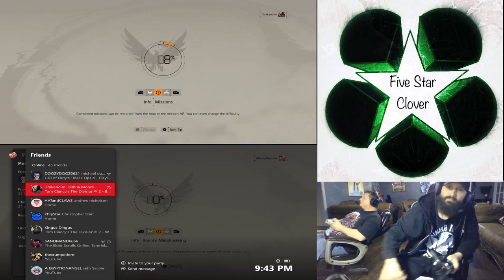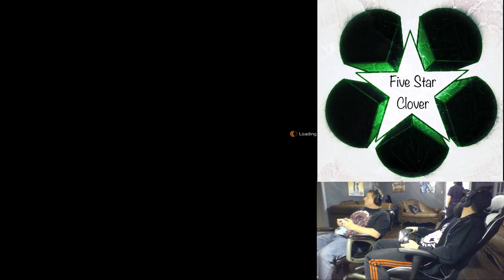FSC Gaming - Division 2!!!!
This is a continuation of our hosts Drakendim and M1serymach1ne on the Division 2, and some talk on some of the other games on the market as of right now.